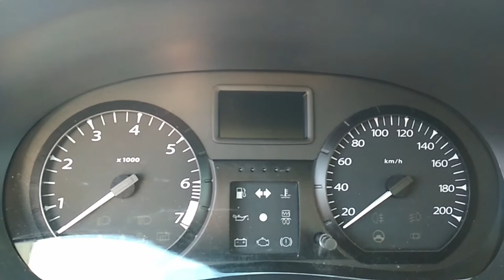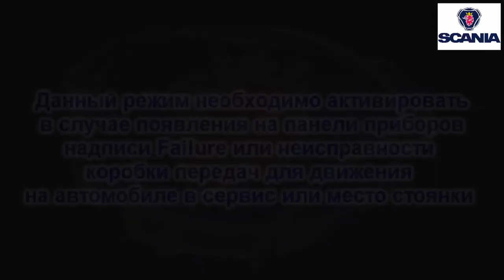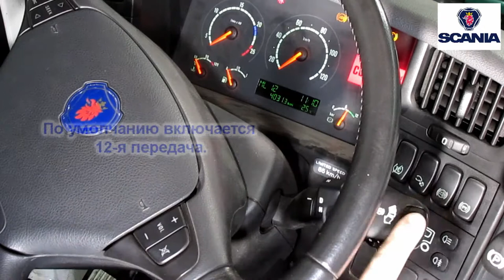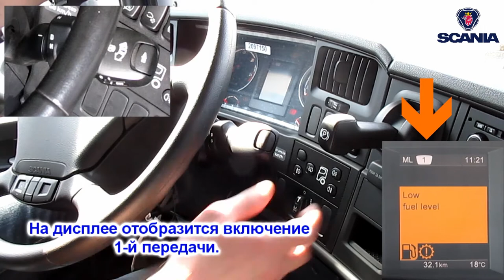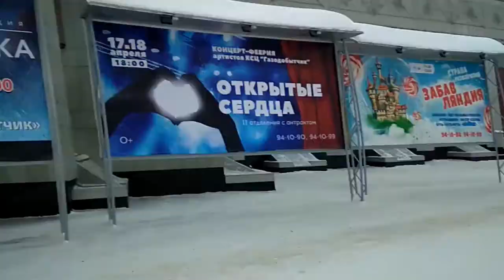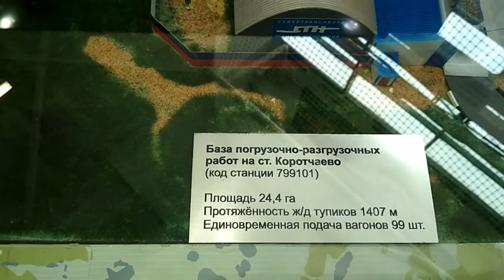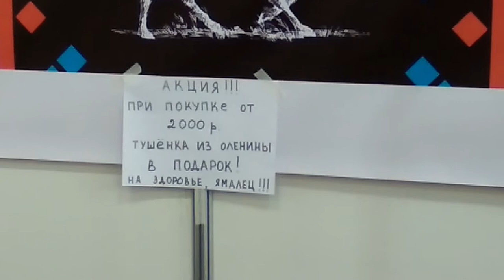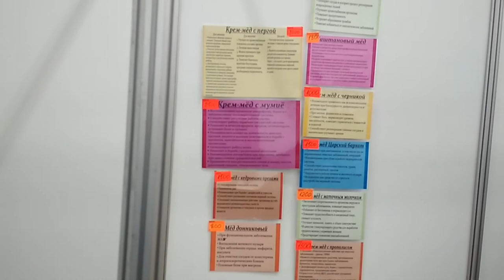Novy Urengoy#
Instagram olegnadysov